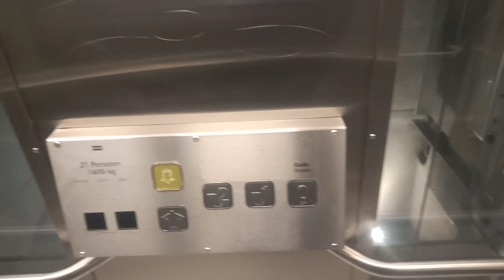РТС колибри стеикасрагомирдрибавеснасашаријана,Поповић, Радуловић,Марић, копњнхаген,спц,Карин в.